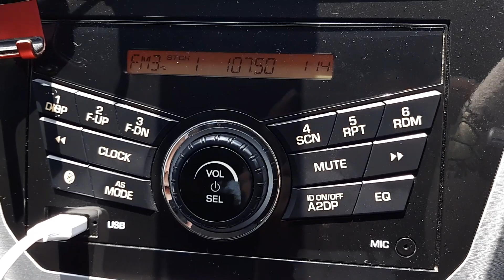RTM Pahang FM 107.5MHz Gunung Ulu Kali received in Felda Selancar 02, Muadzam Shah, Pahang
* Frequency: FM 107.5MHz
* Power: 2kW
* Transmission site: Gunung Ulu Kali, Pahang
* Receiving site: Felda Selancar 02, Muadzam Shah, Pahang
* Distance: 162km
* Signal: Weak